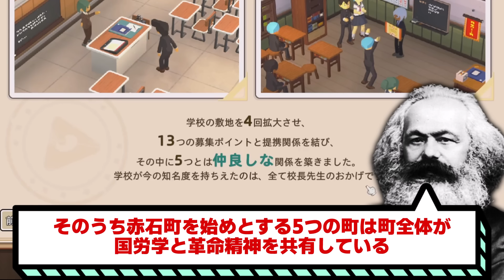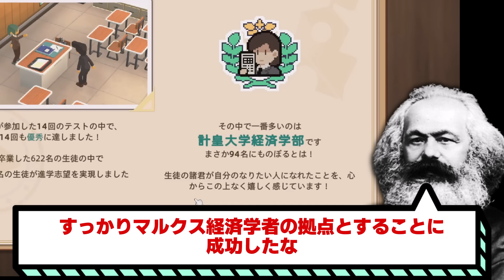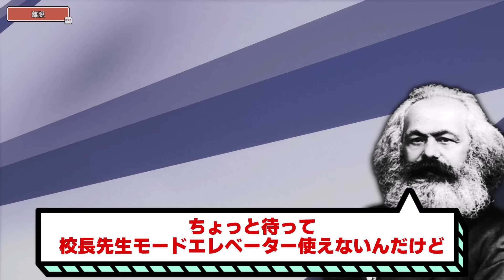【Let's School】やや左に偏った学校を作ろう！最終回【ゆっくり実況】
マルクス＆エンゲルスが日本でやや左に偏った学校を作る動画の最終回です

使用BGM
MusMus様
DOVA-SYNDROME様